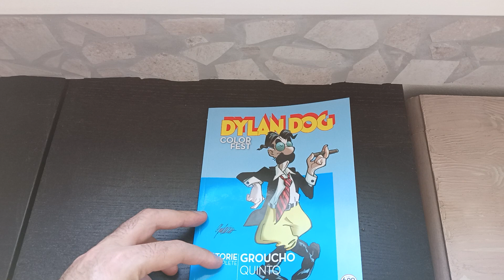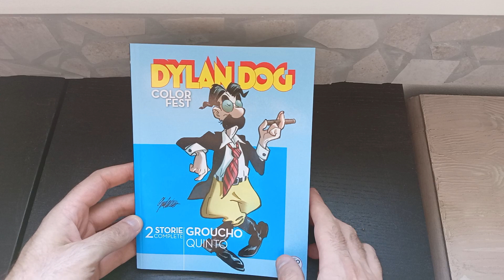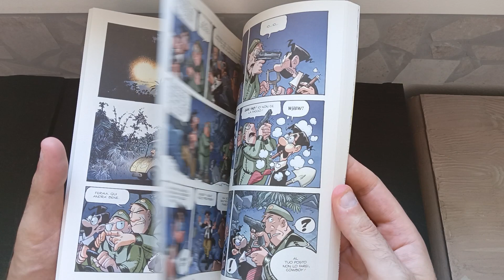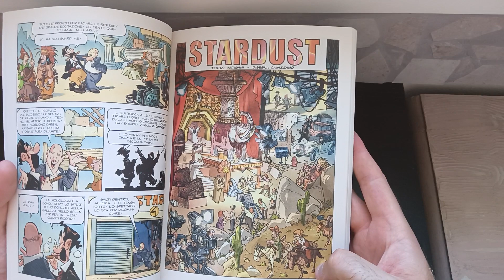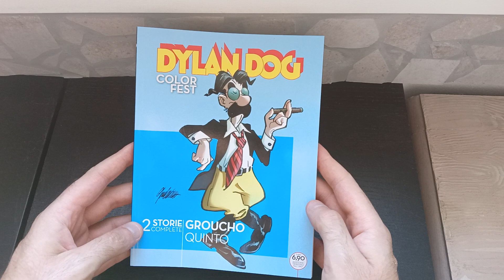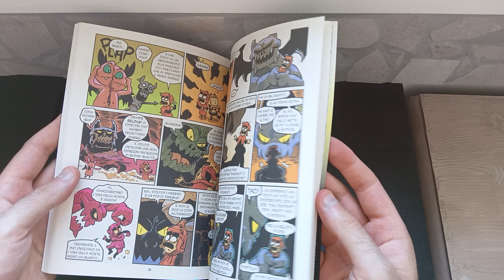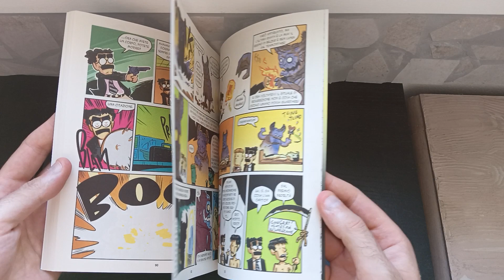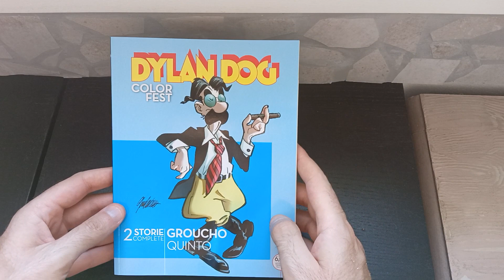Dylan Dog Color Fest n. 46 " Groucho quinto" (buono il quinto!)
"Stardust" di Artibani, Cavazzano e Nocera.
"Groucho all'inferno" di Daw e Algozzino